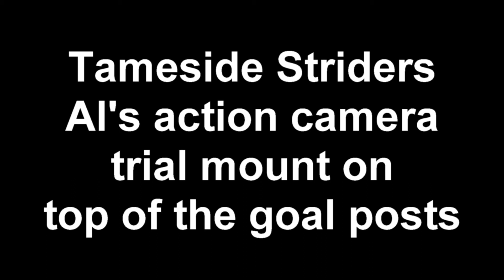Mike Kieran goal clip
Action cam MK 'scores'